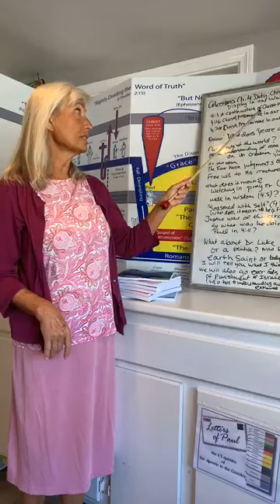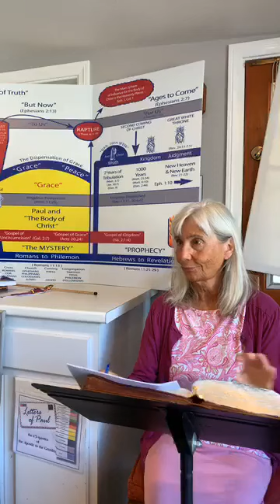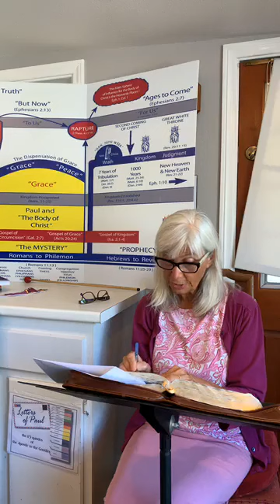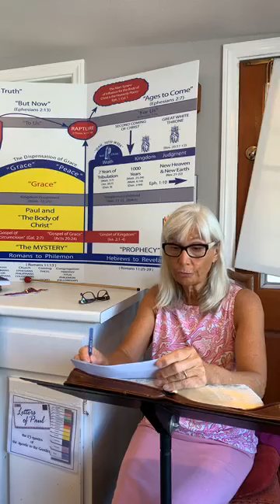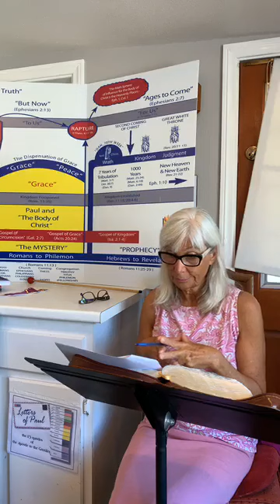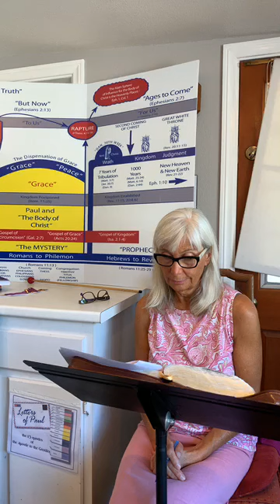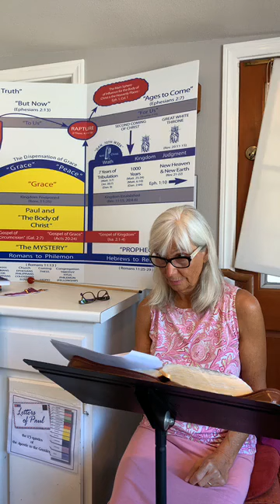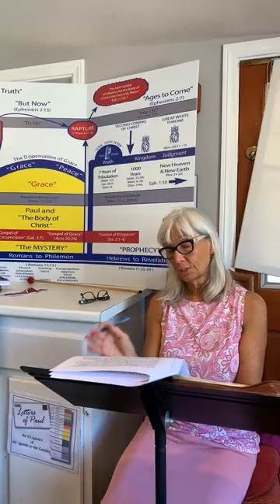Colossians chapter 4 Duty: Christ’s Preeminence Displayed in our Walk.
Colossians Chapter 4 explained rightly divided.